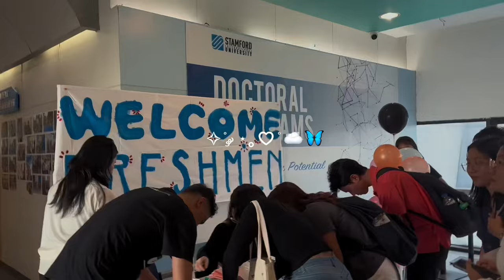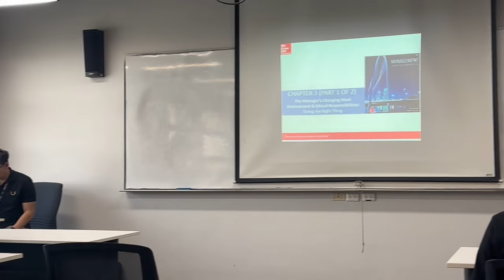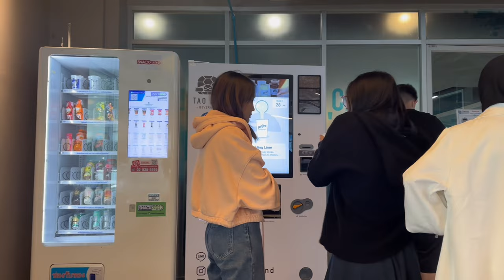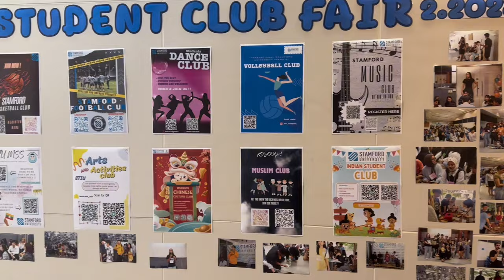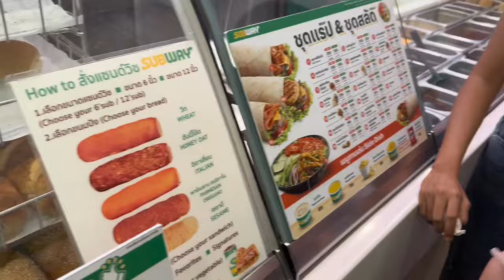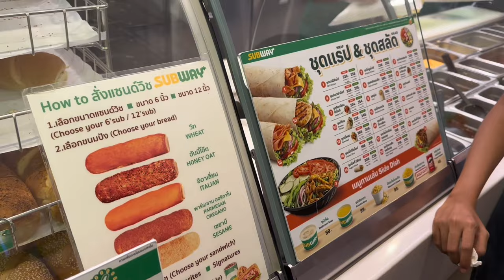A day in my life | fresher welcome , Stamford International University, IBM student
Hello \(^ヮ^)/
ဒီနေ့ရဲ့ vlog လေးကတော့ fresher welcome day ကိုရိုက်ထားတာပဲဖြစ်ပါတယ်။ အဲ့နေ့မနက်ပိုင်းအတန်းတွေတက်ညနေပွဲသွားပြီးညပိုင်းကျသူငယ်ချင်းရဲ့မွေးနေ့မှာပျော်ခဲ့ရတာတွေကိုရိုက်ပြထားတာပဲဖြစ်ပါတယ်။ enjoyyy ♡︎✧